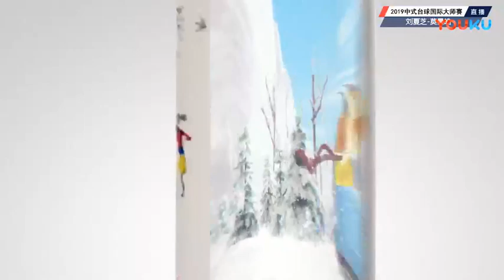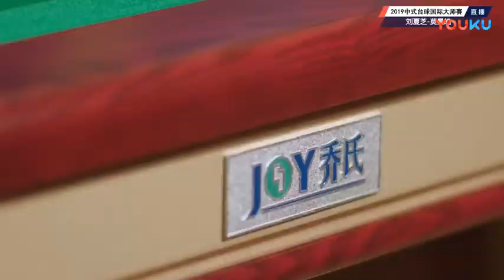Liu Xiazhi VS Moh Keen Hoe (MAS) - 2019 World Chinese Pool Masters Linyi Station